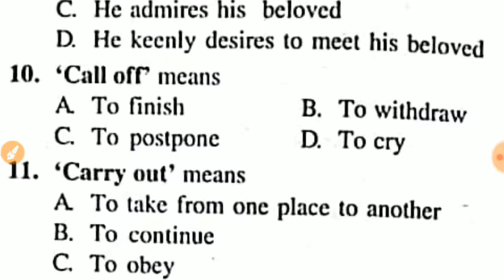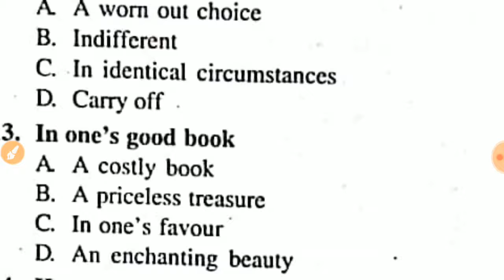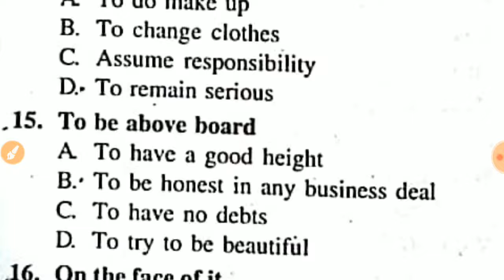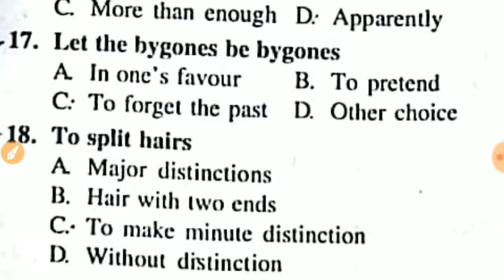Important- idioms and Phrases English class 2(WBCS,psc,ssc,cds,cpo,capf)